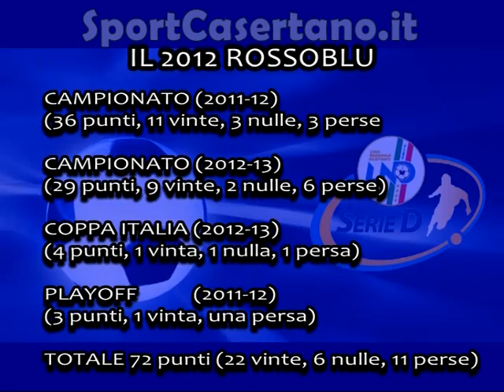ZONA ROSSOBLU 16 PUNTATA